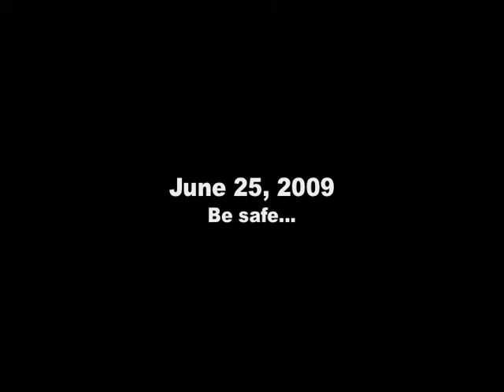Perrier spits flames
If you'd like to try this, I'd definitely recommend a bottle that won't melt!  You'll also need a lighter that can put out gas without lighting fire to it (I don't know if that's standard with the long-necked ones).